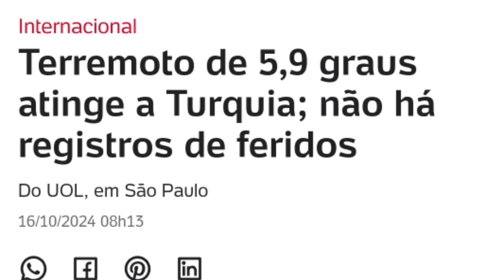TERREMOTO DEVASTADOR ABALA A TURQUIA - MORADORES CORREM EM PÂNICO